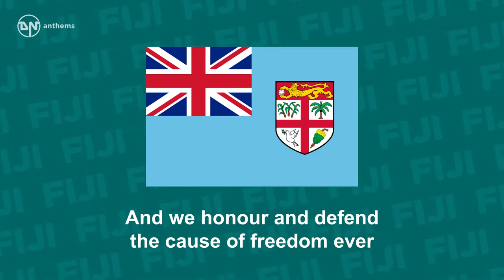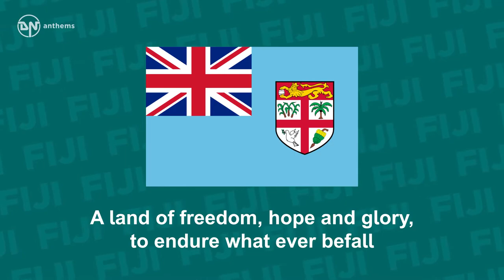National Anthem of Fiji God Bless Fiji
The national anthem of the Republic of Fiji. Lyrics in English: Blessing grant oh God of nations on the isles of Fiji As we stand united under noble banner blue And we honour and defend the cause of freedom ever Onward march together God bless Fiji For Fiji, ever Fiji, let our voices ring with pride For Fiji, ever Fiji, her name hail far and wide, A land of freedom, hope and glory, to endure what ever befall May God bless Fiji Forever more!